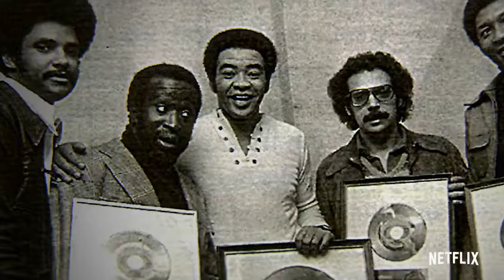Ojciec chrzestny czarnej muzyki (2019) #1 zwiastun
The Black Godfather